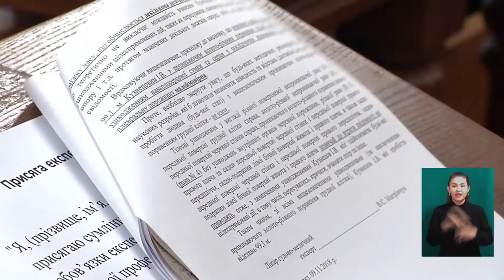«Міг пробігти 100 метрів» – у справі Стерненка допитали експерта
Нападник на громадського діяча Сергія Стерненка міг пробігти 100 метрів після отримання смертельного поранення. Про таке на  судовому засіданні повідомив експерт «Одеського обласного бюро судово-медичної експертизи» Віктор Магренчук. Це – єдиний експерт, котрий досліджував тіло чоловіка, що напав на Стерненка - Івана Кузнєцова. На суд його викликала сторона обвинувачення. Подробиці - у сюжеті.